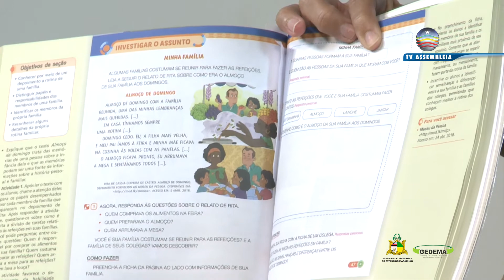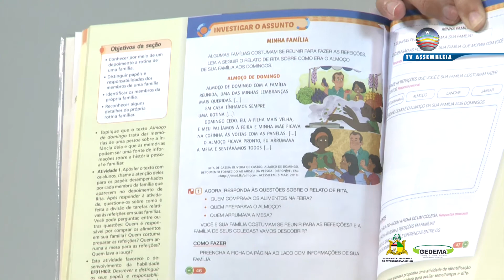Fiquem em Casa Aprendendo Educação Infantil - Eloísa Ribeiro 1º Ano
FiquemEmCasaAprendendo: Projeto do Governo do Maranhão proporciona aulas online para alunos da rede pública. Uma parceria com a TV Assembleia e Rádio Timbira.